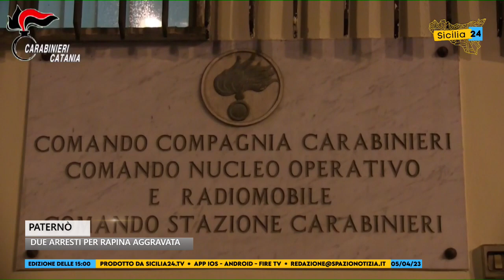Paternò, rapina in un distributore di carburante: due arresti da parte dei carabinieri